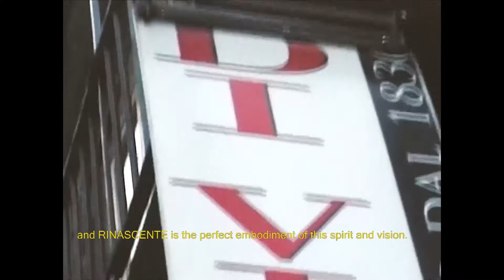The art of Christmas - Interview Genny Di Virgilio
Director: Luisa Pagani
Production: Section80
Agency: Wunderman Thompson Italia